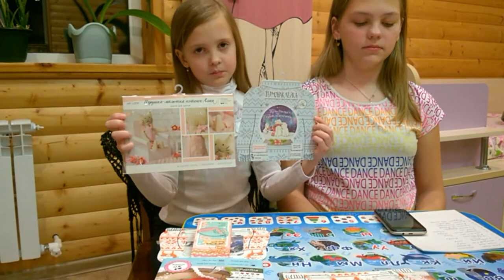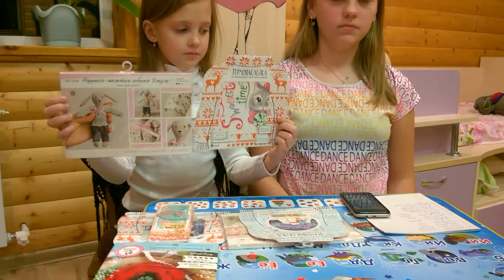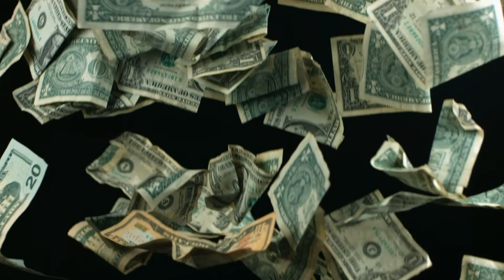Ура! Первый розыгрыш состоялся! Объявляем победителей!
Мы рады сообщить, что первый розыгрыш состоялся!
Смотрите внимательно, ждем адреса победителей в личные сообщения в контакте! Поздравляем!
И обязательно будут вопросы на внимание!

Всем добра,радости и здоровья!